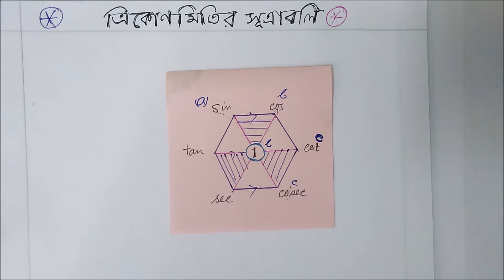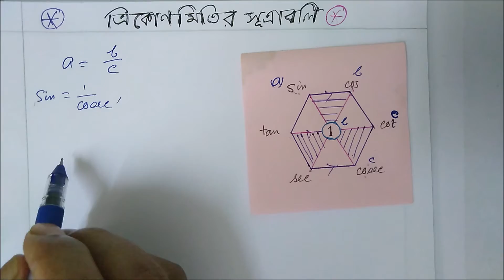এক ছবিতেই ছবির মতো ত্রিকোণমিতির সূত্রাবলি super hexagon for trigonomertic formullas